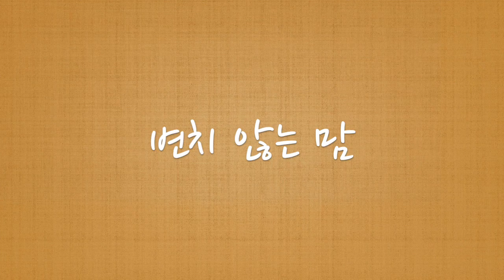105장 정결한 맘 주시옵소서 피아노반주 MR [밀라노한마음교회찬양집 찬양의제사드리며] [Harpiano]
작은 교회, 개척 교회, 가정 예배, 온라인 예배 등 찬양 피아노 반주가 필요한 곳에 잘 쓰였으면 좋겠습니다. 혹시 제 영상을 이용하여 커버곡이나 예배 영상을 제작한 후 각자의 유튜브 채널에 업로드 하고자 하시는 경우에는 '출처 (Harpiano)' 와 '반주 영상의 링크'를 본인이 업로드 하시는 영상의 설명란에 출처로 밝혀 주시기를 부탁드립니다. (인스타는 @harpiano6x6)
 ⚠️주의: 올리신 본인의 영상 링크 주소를 저에게 알려주시고자 댓글로 링크 다시는 분들이 계시는데 댓글에는 링크주소를 달지 않으시는 것이 좋겠습니다. 요새 유튜브 에.이 아.이의 자체 처리로 링크, 복붙한 댓글이 자동으로 삭제가 되는 현상이 잦습니다. 저의 설정에서는 모든 댓글에 허용, 댓글 링크 허용도 되어 있는 것으로 확인되나, 저에게는 링크 들어있는 댓글은 아예 알람이 뜨지를 않거나, 알람이 와도 누르면 삭제된 댓글이라고 나옵니다.. 찾아보니 복붙하시는 분 본인이 운영하시는 채널에도 좋지 않은 영향을 줄 가능성이 있다고 합니다.. 그냥 저에게 댓글로는 사용한다고 or 사용했다고만 알려주세요! 감사합니다.
💜 밀라노한마음교회 찬양집 찬양의제사드리며 피아노반주 MR